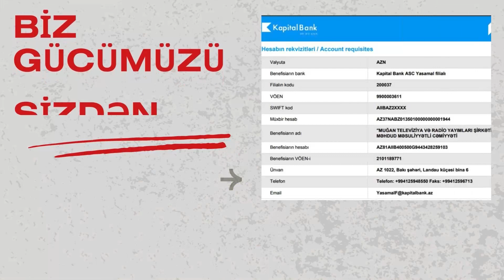İST Petrolda benzin əvəzinə su vurdular: Maşınlar yolda qaldı - QURUM AÇIQLAMA VERDİ